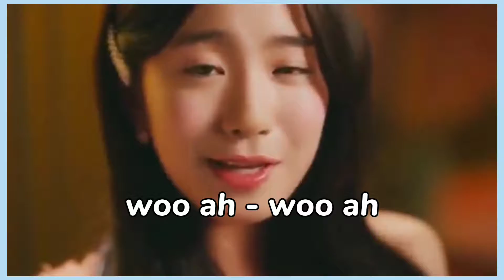Playlist de 2020 | PARTE 2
Oi kapopeiros tudo bem?

REDES SOCIAS:.

🔸vídeo anterior: